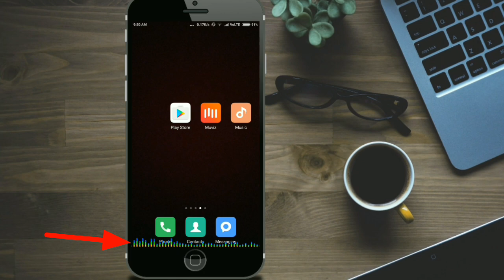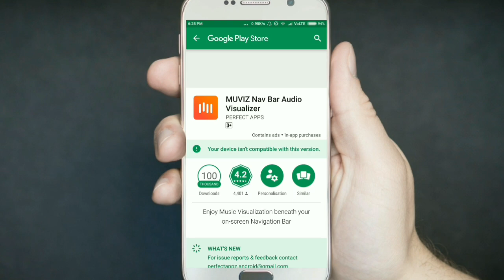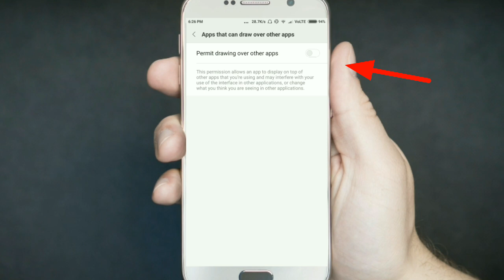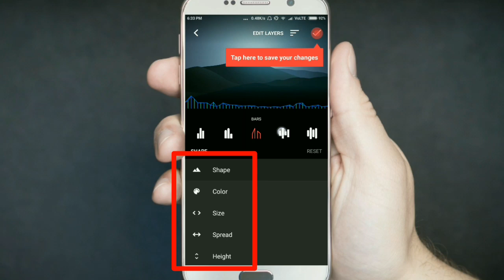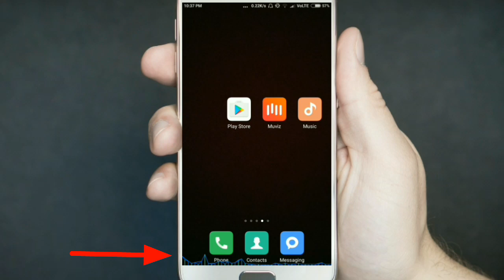How to Add live Equalizer Effect on Your Smartphone Screen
How to add a live equalizer effect on your Android screen
Setting up a live music visualizer on your smartphone
A step-by-step guide to adding live equalizer effects on your phone
Best apps for live equalizer effects on Android
How to customize your smartphone screen with a live equalizer

Want to make your smartphone screen look more dynamic and engaging? In this video, we’ll show you how to add a live equalizer effect to your screen, turning your music experience into a visual treat. Using the Muviz app, you can display cool music visualizations that react to your songs, making your screen come to life!

👉 Download Muviz App Here

Key Points Covered in This Video:

Why Use a Live Equalizer Effect?
Understand the benefits of having a live equalizer effect on your phone, such as enhancing your music experience and adding a stylish touch to your device.

Step-by-Step Guide to Setting Up the Muviz App:

Download the Muviz app from the Google Play Store.
Open the app and grant the necessary permissions for display over other apps.
Customize the equalizer style, color, and shape to match your preferences.
Customizing the Equalizer Effect:
Learn how to adjust the live equalizer settings, such as:

Choosing different visualizer styles.
Changing the color scheme and animation speed.
Adjusting the position of the equalizer on your screen (top or bottom).
Using the Equalizer Effect with Different Apps:
We’ll show you how the live equalizer works with various music apps like Spotify, YouTube, and Apple Music, so you can enjoy visual effects with any song you play.

Additional Insights:

Battery Optimization Tips: Learn how to optimize the Muviz app settings to prevent excessive battery drain while using the live equalizer.
Using Other Visualizer Apps: If you want more options, we’ll recommend other visualizer apps that offer similar features.
🚀 Add a Live Equalizer Effect to Your Screen Now:

Follow this guide to set up a live equalizer effect on your smartphone screen and enjoy a more immersive music experience!

For more smartphone customization tips, app recommendations, and tech tutorials, follow us on:

Related Questions:

How do I add a live equalizer effect to my phone screen?
Which app is best for live equalizer effects on Android?
Can I customize the color of the equalizer effect?
How does the Muviz app work with music apps?
Does the live equalizer effect drain the battery?